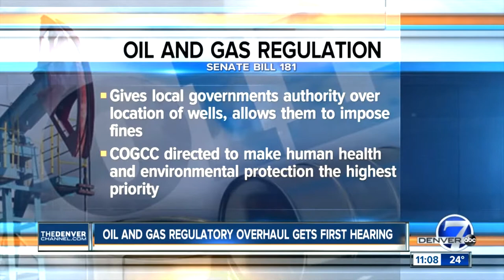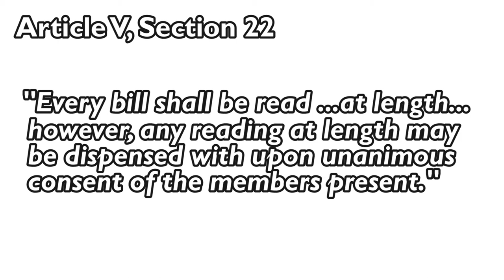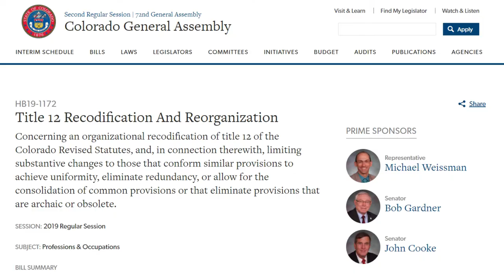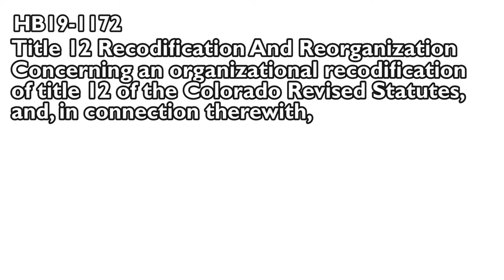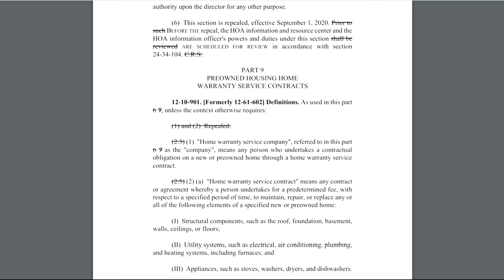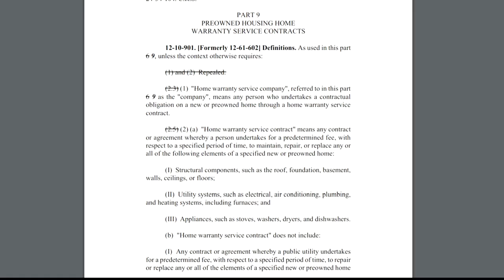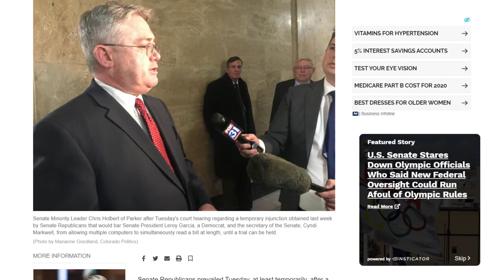How ROBOTS took over the Colorado Senate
Five robotic voices took control of the Colorado Senate for over four hours on March 11, 2019. It all happened when Republican legislators tried to tie up the legislature for a week with a procedural manoeuvre,  and Democratic senators fought back - with robots!

To see the full day's proceedings (all eight hours) check out the March 11 2019 stream on the Colorado Channel